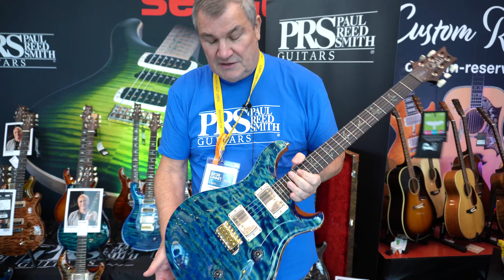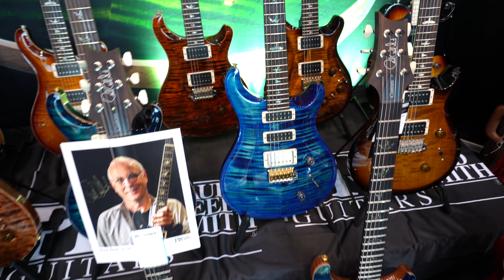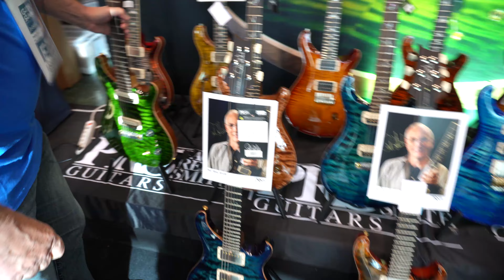PRS Guitars -Guitar Summit 2024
PRS Guitars - Guitar Summit 2024 in Mannheim.

🛒 Sony Alpha 6400